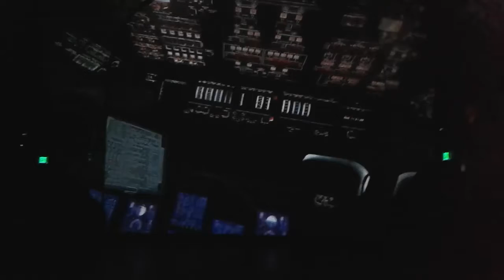Kennedy Space Center